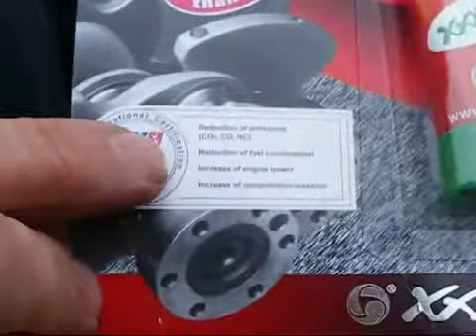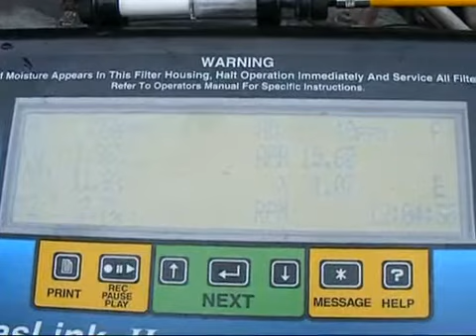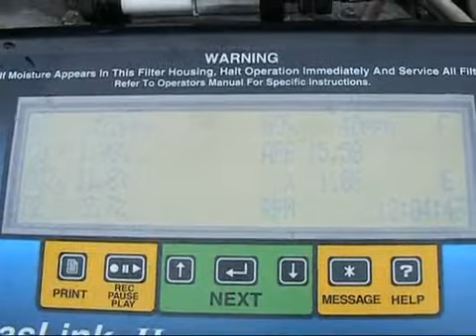Xado GADGETMAN YOUTUBE Trial in 1997 Subaru Outback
Gadgetman of the Fingerlakes performed a trial on an engine revitalizant called Xado. Here are the results of the trial.